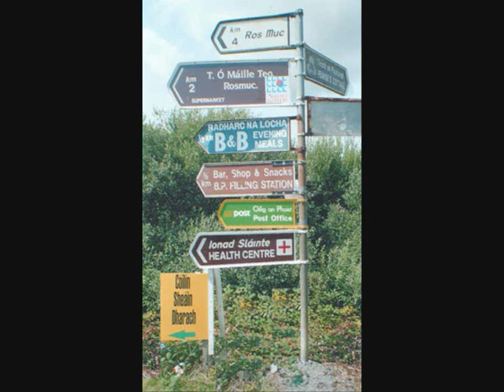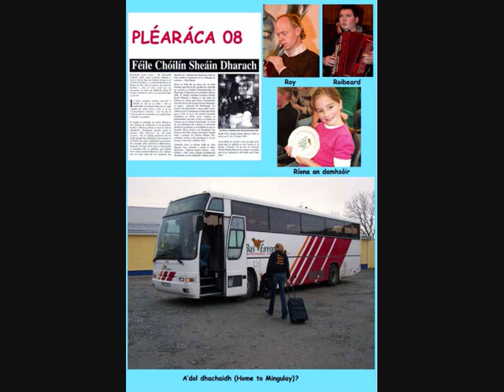Beairtle O'Domhnaill - Tom Deairbe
A fine song sung by Beairtle O'Domhnaill and is a tribute to the late Tom Deairbe.  I made this video clip especially for my friends John and Peggie Joyce from Rosmuc in Connemara and there are several photos of Rosmuc through out the video including scenes from other lovely places around Connemara.

Slan